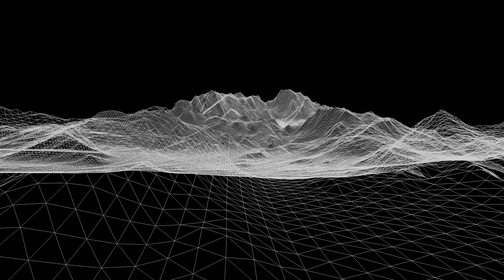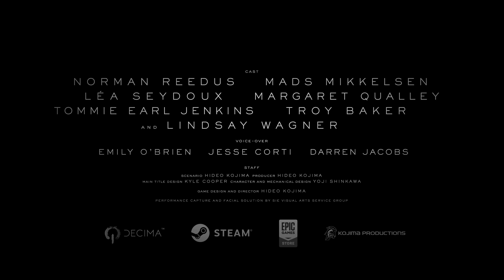DEATH STRANDING DIRECTOR'S CUT - PC - OUT NOW Launch Trailer [ESRB - M]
🦀 This is the definitive DeathStranding experience and we can't wait to hear what our Porters think!